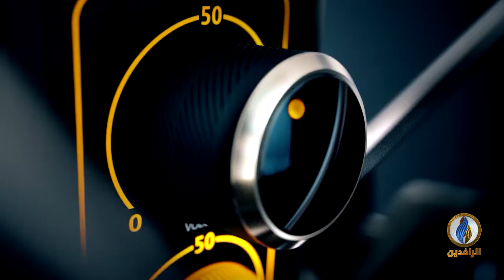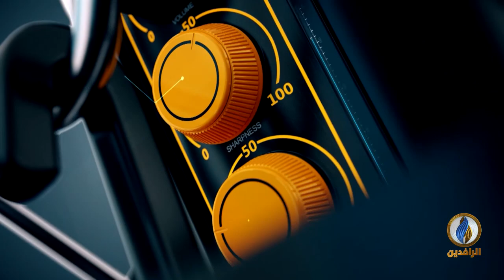صوتكم | العراق يخسر مليارات الدولارات سنويًا بسبب سيطرة الميليشيات على المنافذ الحدودية